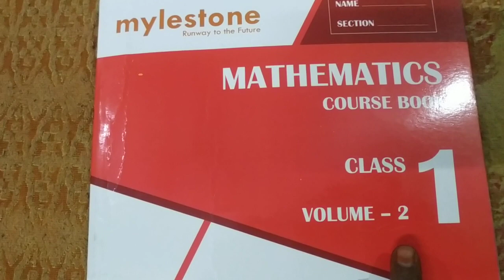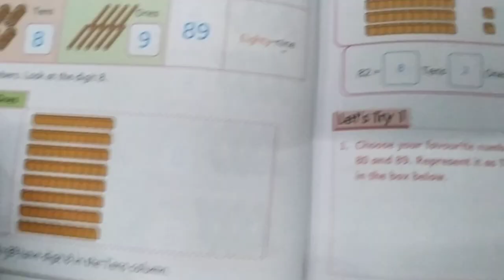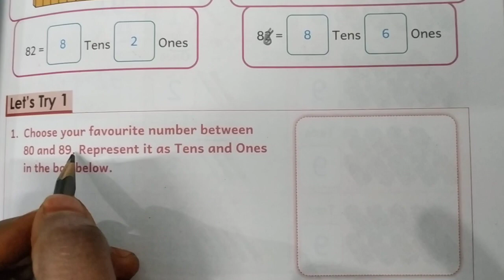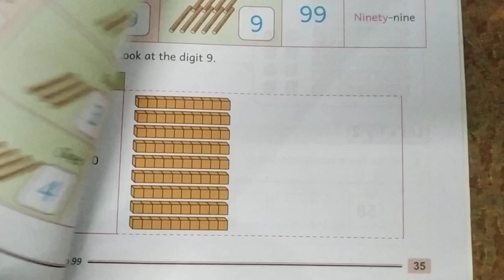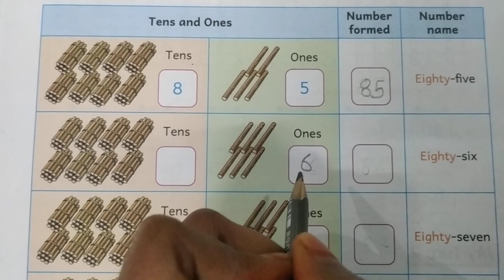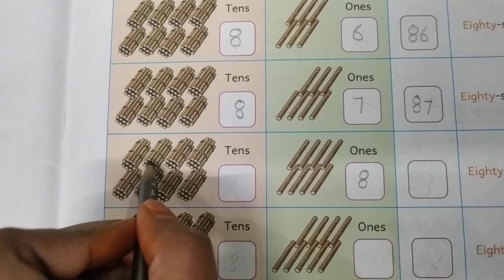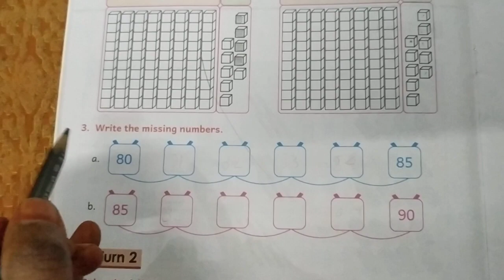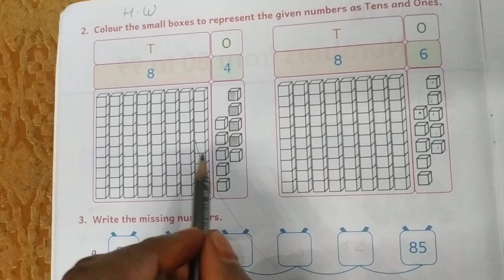Math for 1st class